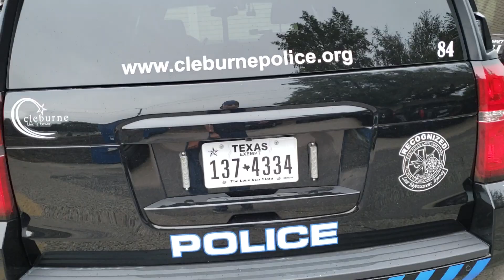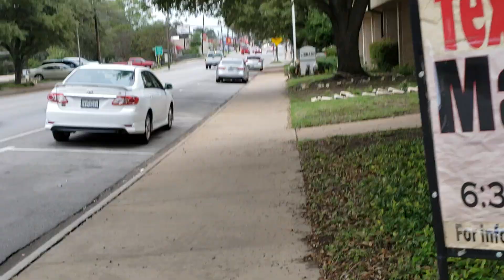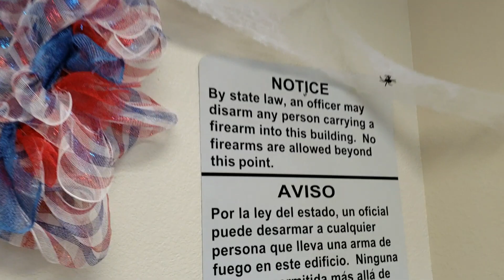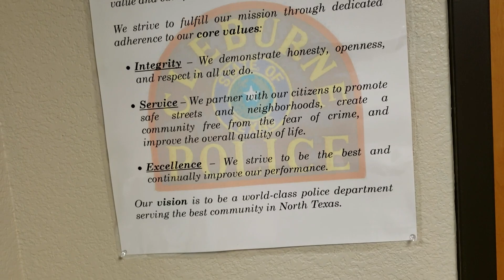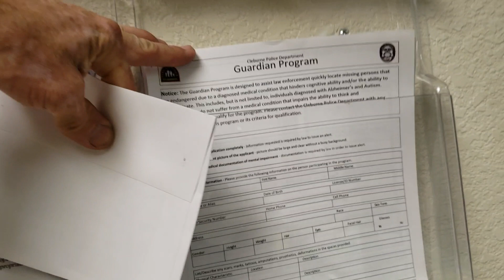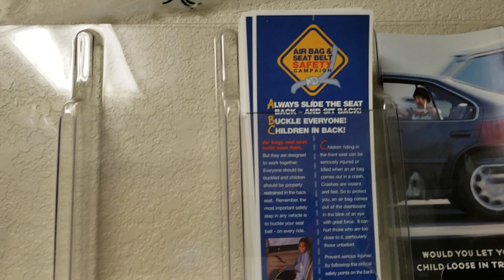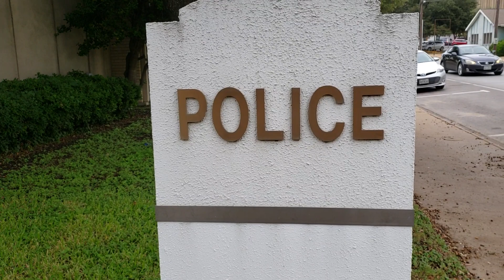First Amendment audit on Cleburne Police Department / Copwatch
As always an expected they passed and with a GIFT🤙🤙🤙🤙 U HAVE GOT TO CHECK IT OUT🤙🤙🤙🤙🐿🐿🐿🐿🐿